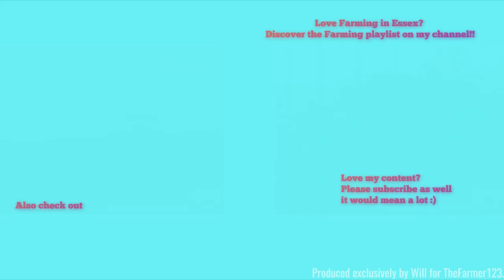Farming in Essex - Ploughing in stubble with John Deere 7530 & 'Vogel & noot' 6 furrow plough! [19]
Hello,
More John Deere action here doing a nice bit of ploughing.
Comment Rules (Last Update: 12th June 2017):
1. Do not swear or be rude in the comments. Any comments that contain this will be removed by me. Equally if I decide there is an aggressive comment towards me or someone else, that will also be removed.
2. Use correct grammar and try to use correct spelling. I want the comments section to be presentable. If there is deliberate misuse of grammar and spelling I will not reply to the comment, More on this below.
3. Try not reply to everyone with their comments in each video, as I will do that but if you can help someone and I do not get there first than please do.
4. I am up for constructive criticism so if you have any for any video than please do leave it in the comments section and let me know and I will do my best to resolve this.
5 - NEW: NO fake comments, and by this I mean bots spamming me. I have had this in the past and it's not fun getting excited that you have a new viewer when it's actually just a bot. Any comments that contain this will be removed by me & flagged to YouTube for spam.
6 - No previous comments, and by this I mean copied & pasted comments that have been previously posted before and I have replied (If I have not replied at the time of post then fair enough, I will reply on the latest). There is no need for the same one comment, but on two videos to be posted twice. Not only does it waste my time answering it again but it waists yours too!
7 - No links to be posted in my comments due to safety reasons. If you want to show me a channel use that one if its yours or quote the name, not the link! Any comments that contain this will be removed by me.